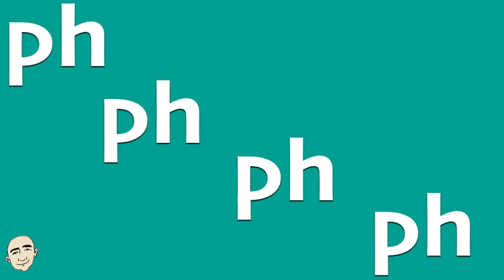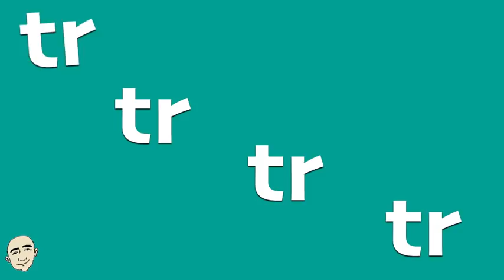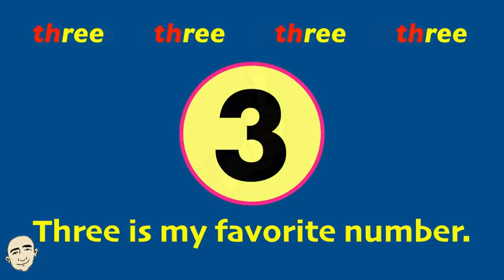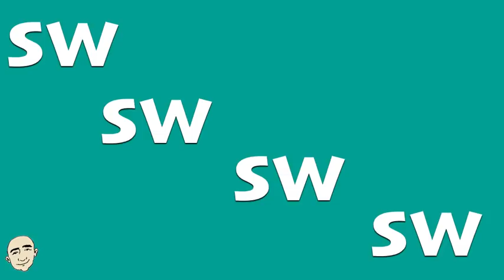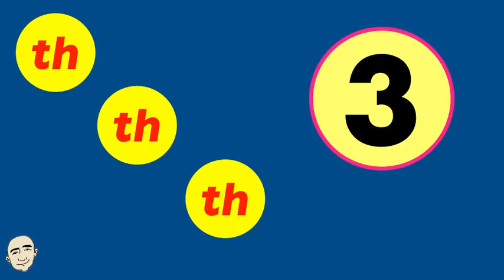Phonic Pronunciation Practice - ph, tr, th, sw | American Sounds Pronunciation - ESL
American Sounds Pronunciation - Phonic Practice: ph, tr, th, sw. You will also learn to pronounce these words: phone, dolphin, train, truck, three, thumb, sweater, swing in sentence form. Each of these phonic sounds are in sentence form to give you context and meaning. Each sentence is illustrated for better understanding. You will have many opportunities to repeat these sounds for lots of practice. In the second part of this video, you will practice on your own. This will help you with English speaking practice and build your fluency. This is an interactive listening and speaking video. Have fun learning these phonic sounds and speak English now.

English in use:
ph -
Can you get the phone?.
Dolphins are cute.
tr -
Let's take the train.
I drive a truck.
th -
Three is my favorite number.
Thumbs up.
sw -
It's a V-neck sweater.
I want to swing.

Here are my ebooks:

25 Short Simple Conversations Volume One:

25 Short Simple Conversations Volume Two

EnglishSpeakingPractice MarkKulek.com EnglishForCommunication DailyConversations EasyConversationPractice BuildYourVocabulary.